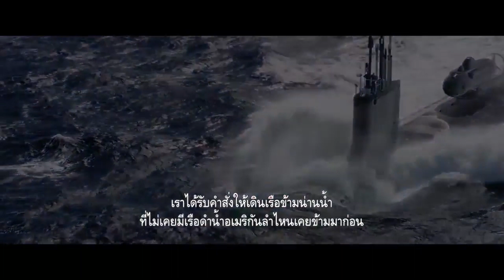HUNTER KILLER สงครามอเมริกาผ่ารัสเซีย : PRE-ORDER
เมื่อประธานาธิบดีรัสเซียถูกก่อรัฐประหาร อเมริกาจึงเริ่มปฎิบัติการช่วยเหลือ เพื่อหยุดยั้งการเกิดสงครามโลกครั้งที่ 3 ผลงานระห่ำชิ้นล่าสุดของ เจอราร์ด บัตเลอร์ และ แกรี่ โอลด์แมน